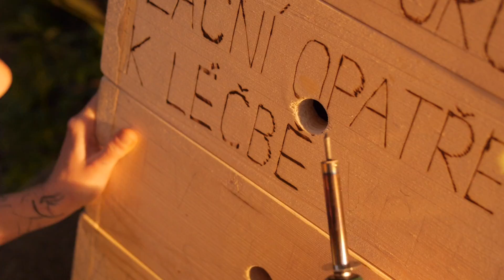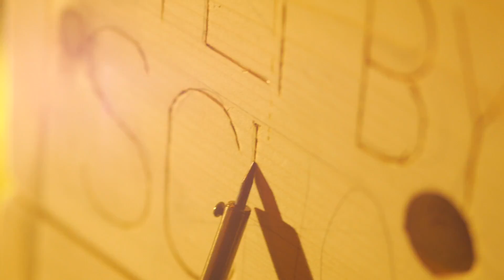Ritual Performance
In saloun